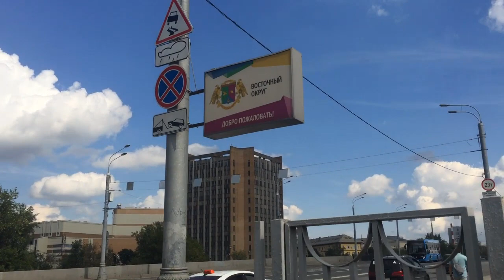Tuesday, walk along Bakuninskaya and Bolshaya Semyonovskaya streets from M Baumanskaya to Elektroza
Tuesday, walk along Bakuninskaya and Bolshaya Semyonovskaya streets from M. Baumanskaya to Elektrozavodskaya

Moscow, Russia, Walks in Moscow, Walks,